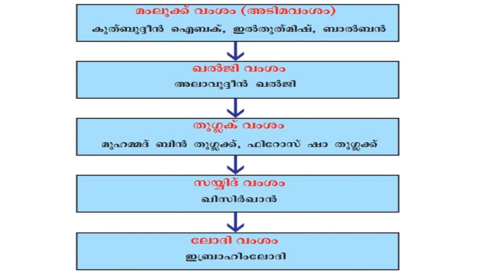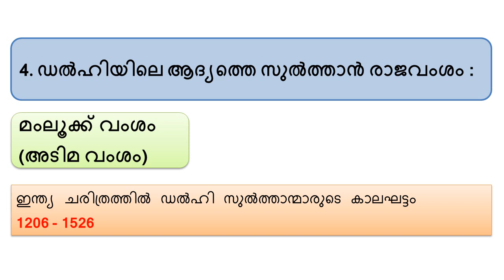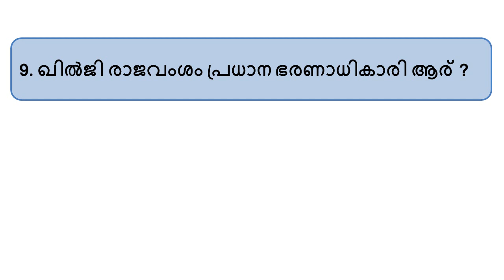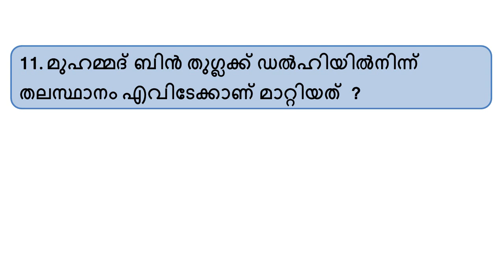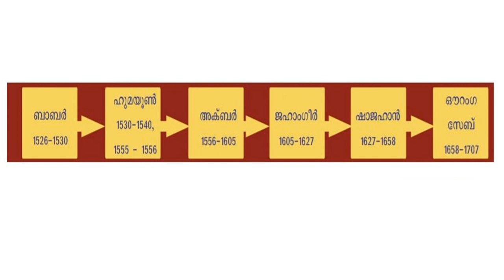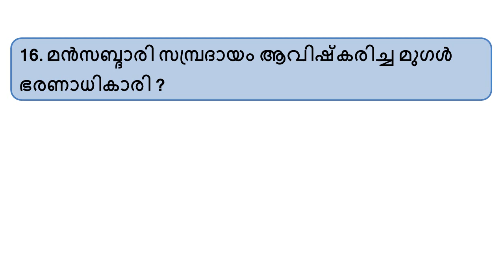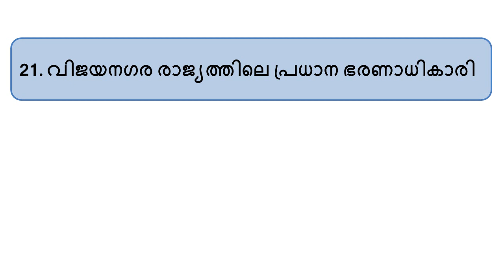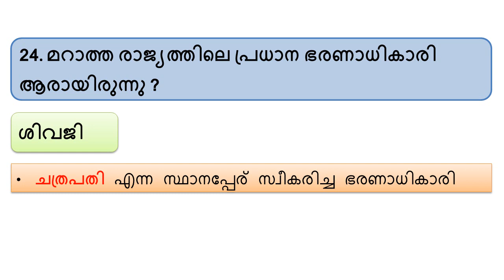SCERT Textbooks For Kerala PSC | PSC Repeated Questions | LDC | LGS | KPSC Preliminary Exams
SCERT Text Book 6th STD ലെ മധ്യകാല ഇന്ത്യ എന്ന ചാപ്റ്ററിൽ നിന്നുള്ള ചോദ്യങ്ങൾ ആണ് ഈ വിഡിയോയിൽ ഉൾപെടുത്തിയിരുക്കുന്നത്.

Current Affairs
LDC 2020
LGS 2020